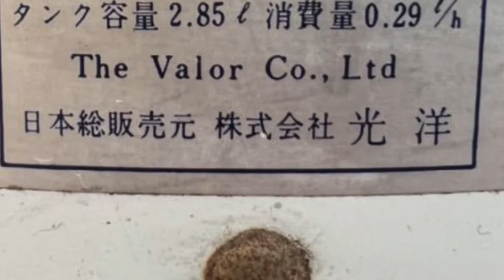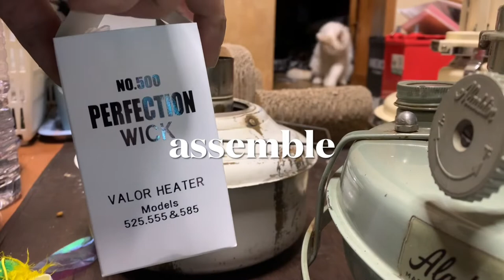VALOR 525T STOVE バーラー石油ストーブ 整備 MAINTENANCE 前編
VALOR525T 芯の入替　磨き　整備です。長くなってます。申し訳ないです。　外筒のパッキン製作とか、使った道具の紹介もしています。　参考になれば良いなあ。

　後編